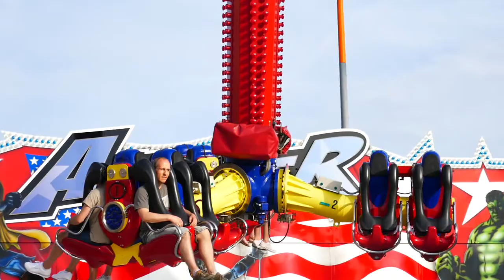Avenger Royal Zinnecker (Offride) Frühjahrsmess Freiburg 2018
Hersteller: KMG  Typ: Inversion 12